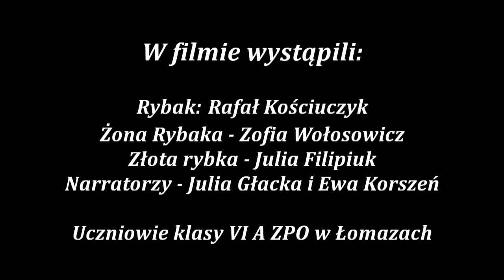Bajka o rybaku i złotej rybce w języku rosyjskim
Film zrealizowany przez Stowarzyszenie Społeczno - Kulturalne TŁOKA.